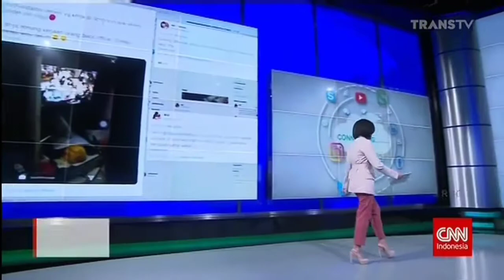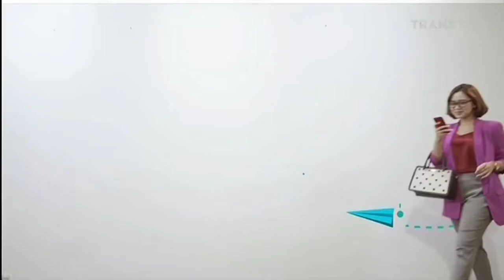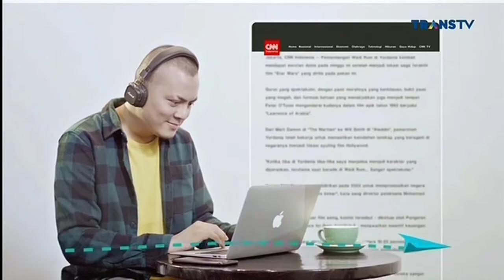(OP) CNN Indonesia Connected - 4 Juli 2020